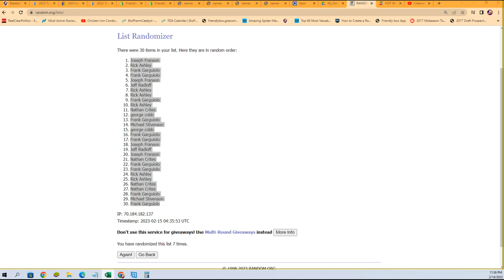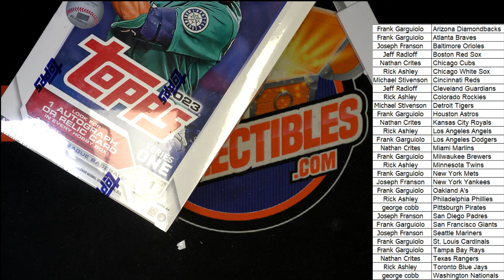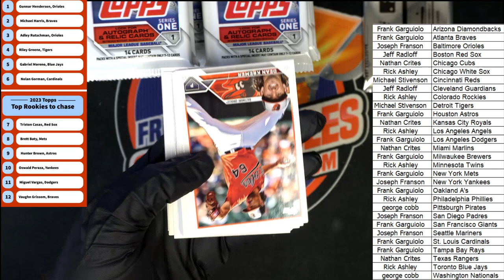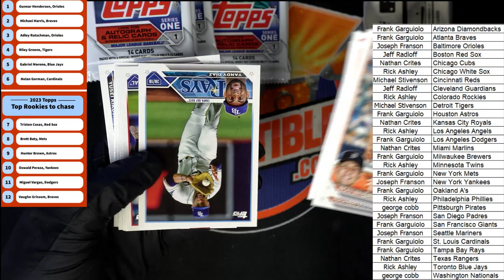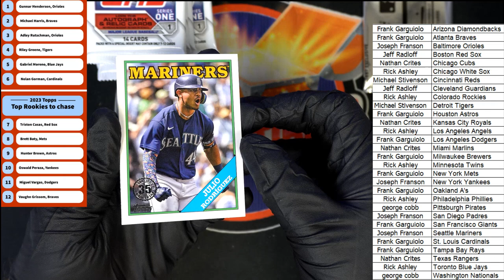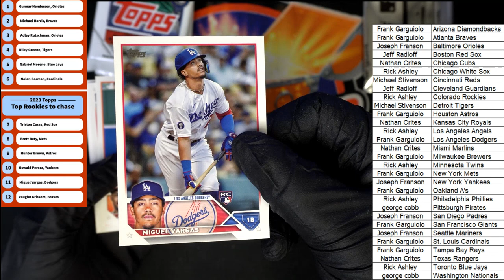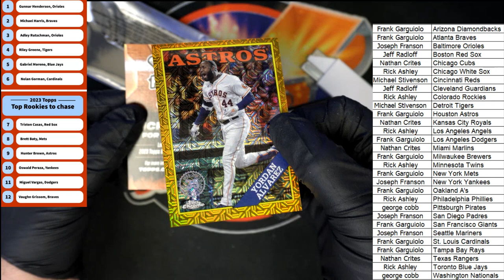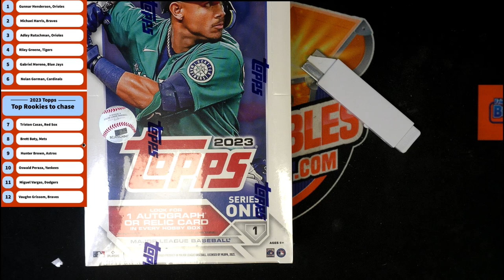2023 Topps Series 1 Baseball Hobby ID 23S1HOBBY108